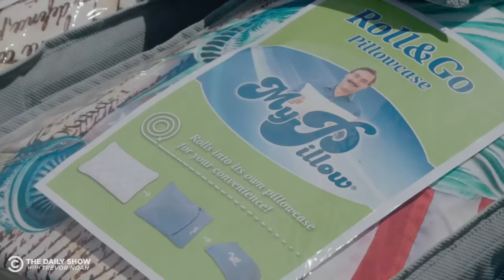Jordan Klepper Meets the MyPillow Guy | The Daily Show Throwback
Throwback to Jordan Klepper traveling to a Wisconsin rally hosted by Mike Lindell to hear all about the latest election fraud claims as he goes head-to-head with the MyPillow guy himself.